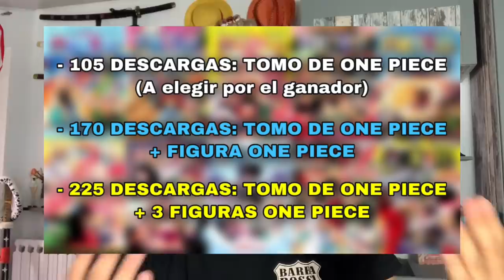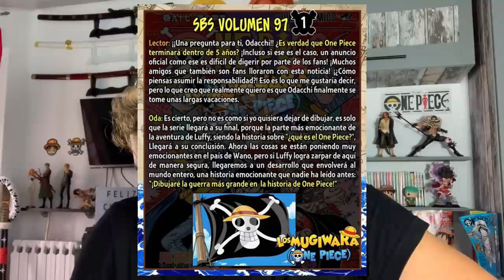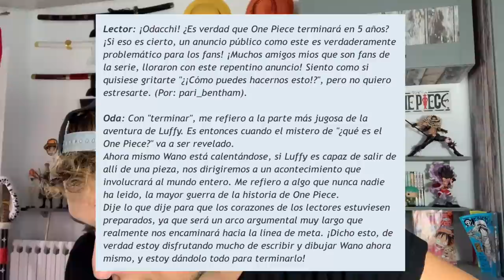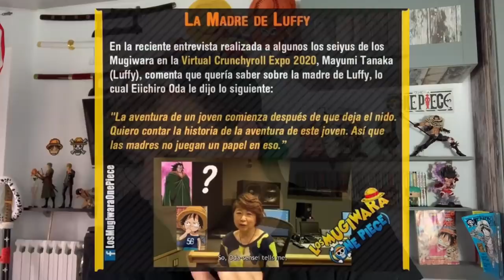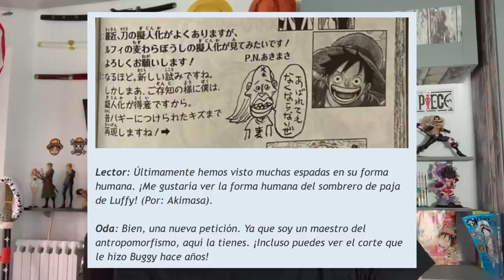ANALIZANDO LAS DECLARACIONES DEL AUTOR DE ONE PIECE "EIICHIRO ODA" | ¿LE QUEDAN 5 AÑOS A ONE PIECE?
DESCARGA EL JUEGO AQUÍ Y COMPLETA EL TUTORIAL!:
Hola nakamas! Hoy os traigo un vídeo analizando y opinando sobre las declaraciones de Eiichiro Oda en el tomo 97 de One Piece y la One Piece Magazine, espero que os guste! Like y sub ;)